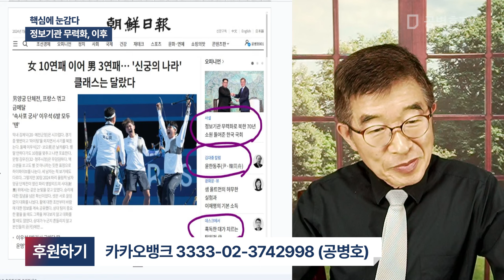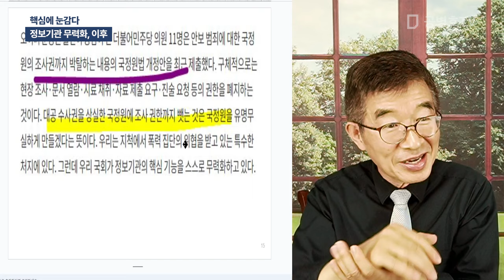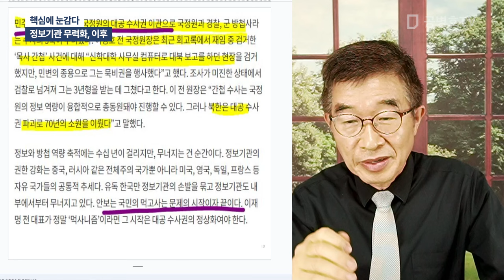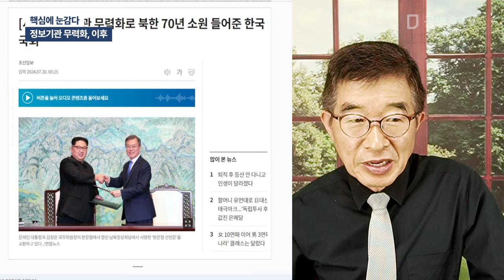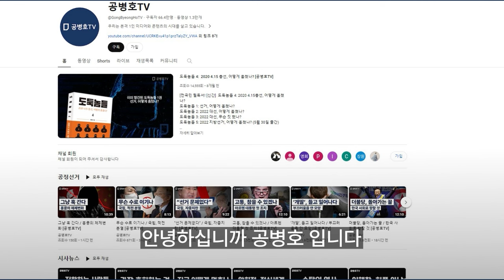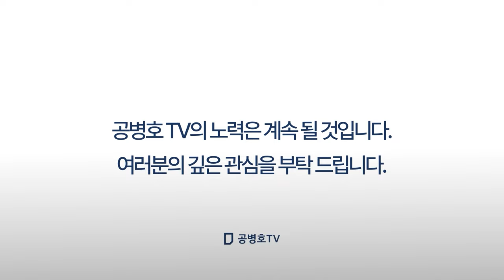핵심에 눈감다 / 정보기관 무력화, 이후 [공병호TV]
Bitcoin : 3MTW849AkP2ftLeSK2teZHMmzLu7Z83s9U